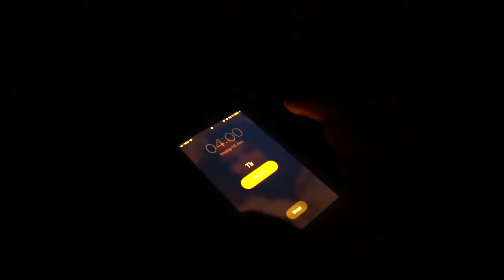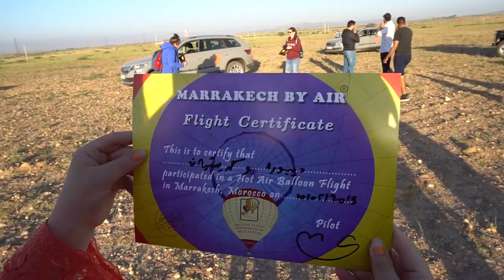AMAZING Experience In Hot Air Balloon (NO NEED TO BE SCARED) l Marrakesh, Morocco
May 2019 we had our first experience with a hot air balloon😁
As you can see, Deborah was really scared before we went, but she ended up LOVING IT!

Kristian and Deborah is a married couple who love to travel together✈️
Since we got married in 2016, we have visited 12 countries together.

We started our channel in October 2019.

We love to share videoes of our travels and well as videoes about married life💍